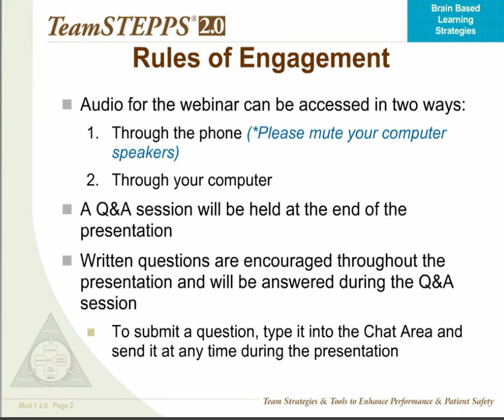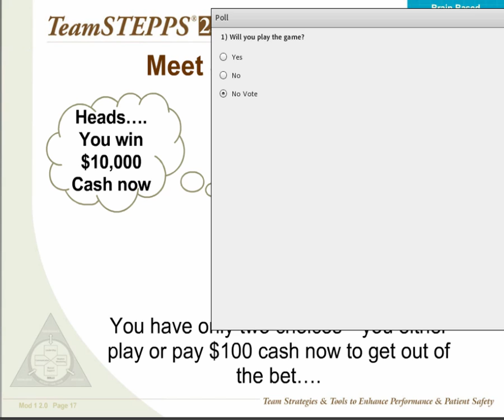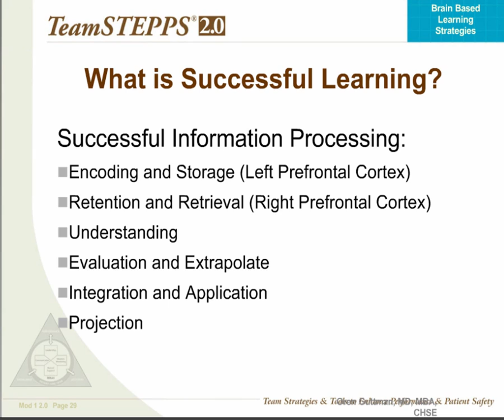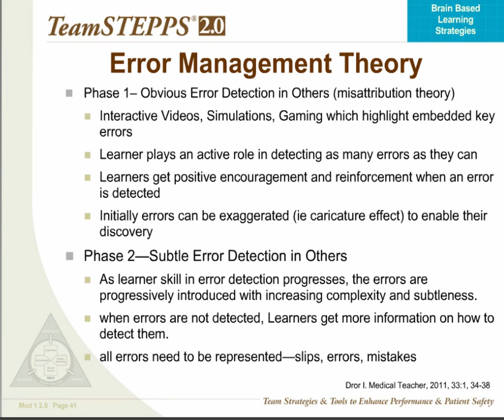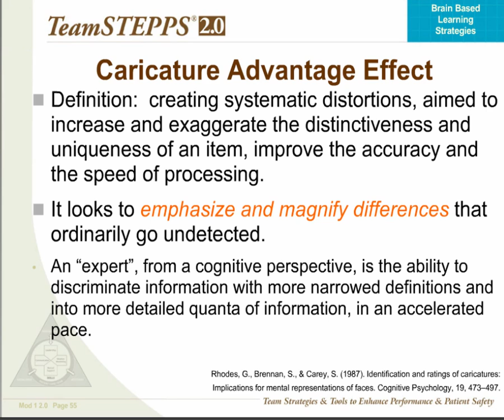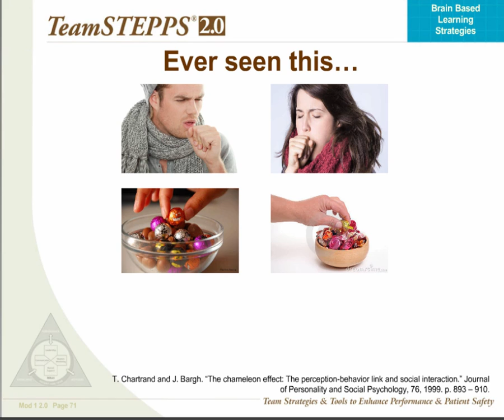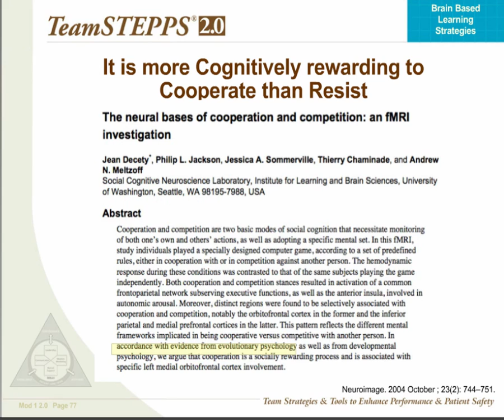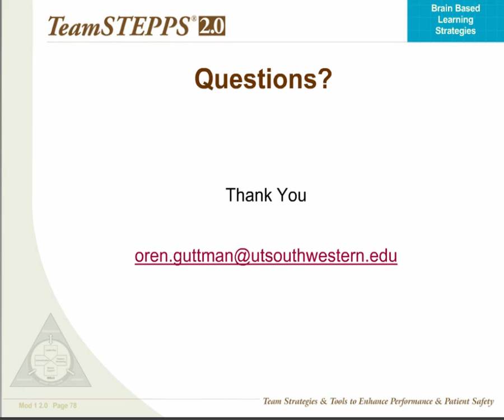Brain-Based Learning Strategies to Improve TeamSTEPPS® Deployment and Health Care High Reliability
Held in January 2017, this webinar, "Brain Based Learning Strategies to Improve TeamSTEPPS® Deployment and Health Care High Reliability," highlighted that to reliably deliver error free health care to patients, staff must achieve mastery of the information that defines their scope of practice.

Oren Guttman, M.D., M.B.A., director of multi-disciplinary team training at UT Southwestern Medical Center, explained how learning—from the perspective of cognitive neuroscience—is the successful processing of information. Brain Based Learning is the strategy of leveraging our current understanding of the human cognitive architecture to design more successful learning opportunities. This approach can be employed to enhance staff engagement and learning in individual TeamSTEPPS deployment projects to accelerate organizational culture change and high reliability.